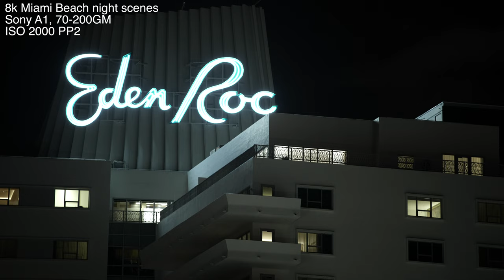8k Miami Beach night scenes shot on Sony a1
Scenes of Miami Beach shot at night with the amazing Sony A1. Lens 70-200 GM 2.8. ISO 2000

worlds best tripods..
my current favorite drone..